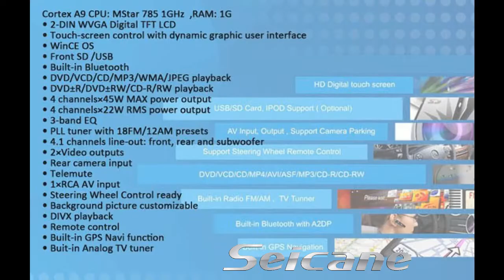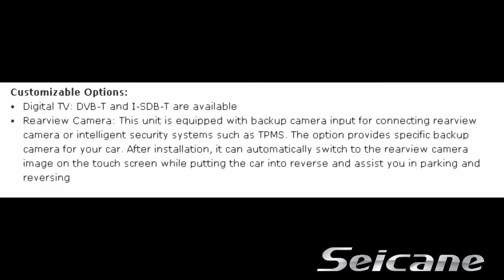All-In One 2005 2012 Mercedes Benz R500 R63 Audio GPS DVD Player with Radio RDS BT USB Music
All-In One 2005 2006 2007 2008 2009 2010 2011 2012 Mercedes Benz R500 R63 audio GPS DVD player. It comes with radio RDS and stations preset for AM/FM, Bluetooth for hand free and music, USB and SD card for music/video/photo/software upgrade, AUX input and output, steering wheel control and so on. It can do more than you want. Buy on discount now.